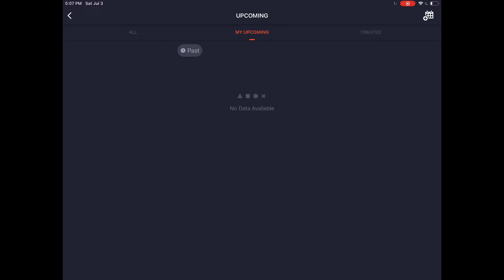How to make a upcoming live stream with Omlet arcade on YouTube